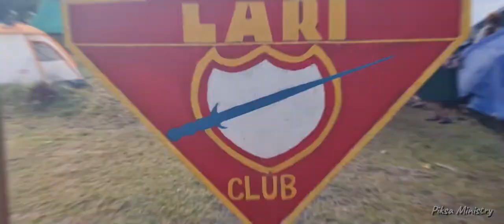KONOS DISTRICT Fair Highlights - Day 3 (2022)